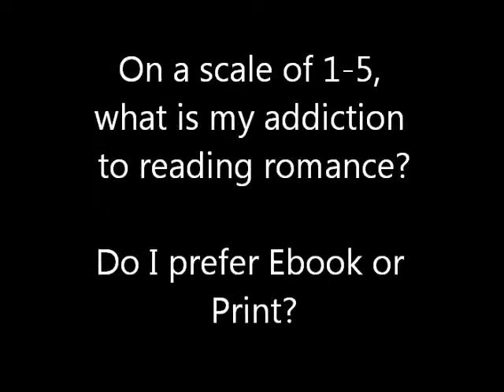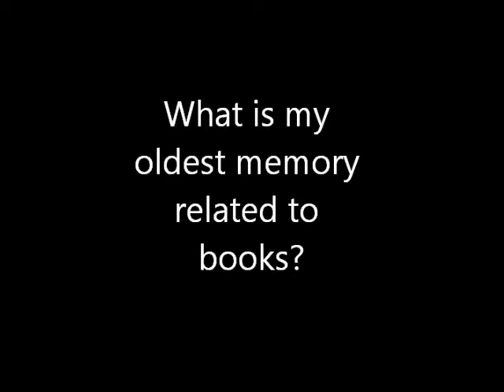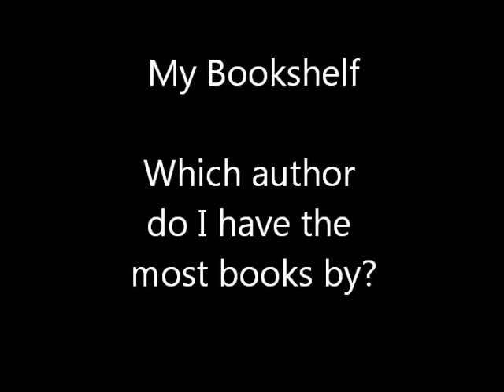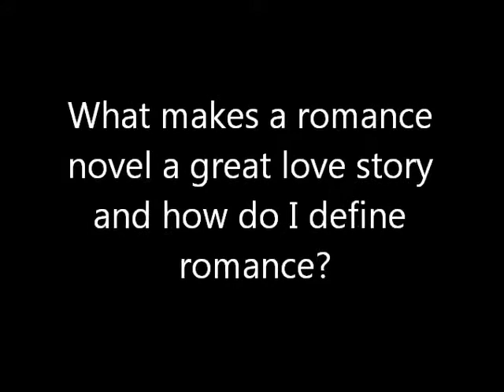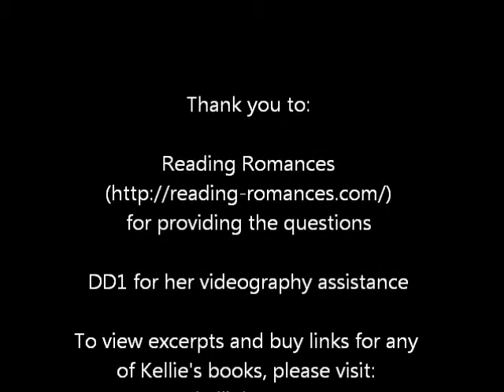Q & A with Kellie Kamryn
Kellie Kamryn answer questions posed by Reading Romances. The video will be featured on their blog November 9th.

to learn more about Kellie, peruse buy links or read excerpts!